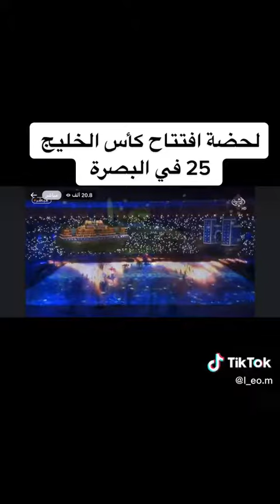لحضه افتتاح كأس الخليج 25 العربي في البصره